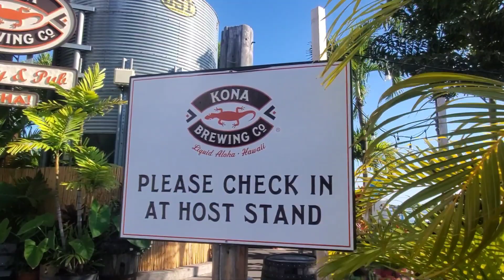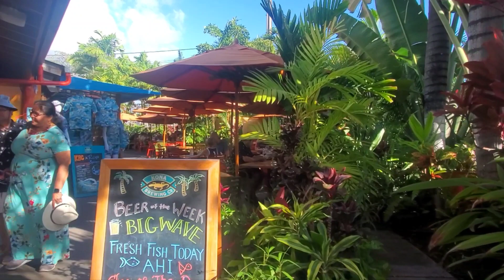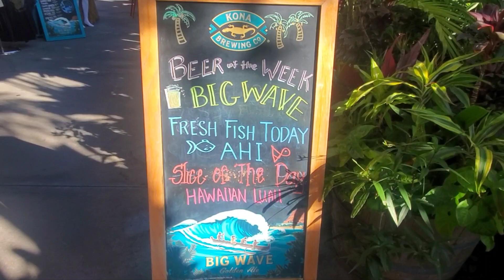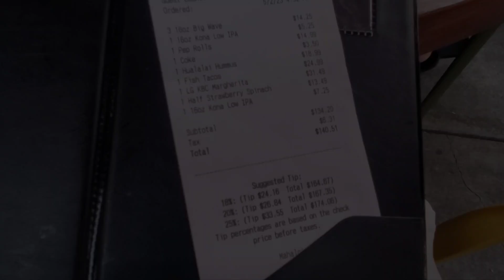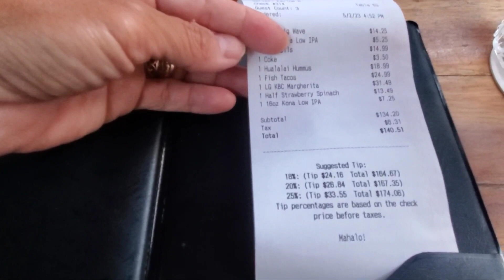ハワイ島コナ・ブリューワリー・ご視聴者様とディナー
祝・初バス君とご対面ご夫妻。シェーン君と5人で地ビールのコナ・ブリューワリーで晩ごはんしました。